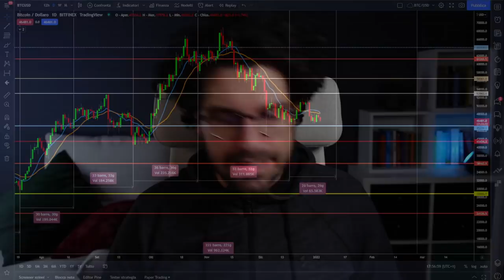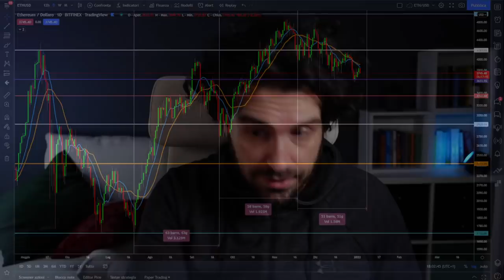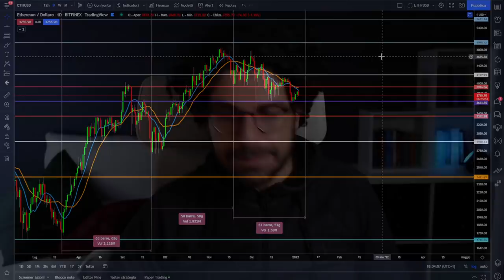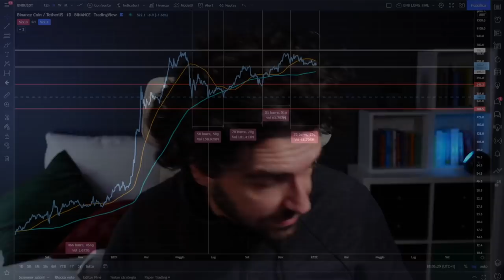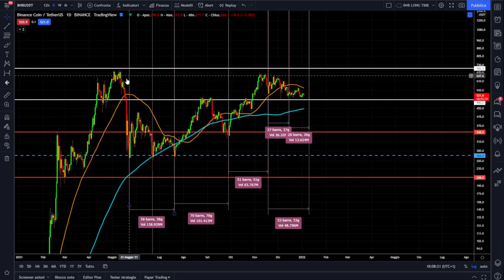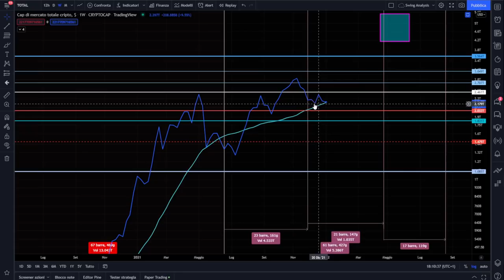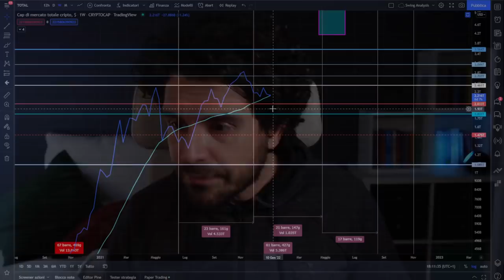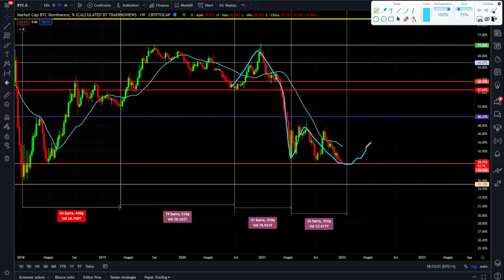BITCOIN E CRYPTO SE SUCCEDE QUESTO DEVI ESSERE PRONTO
Bitcoin e crypto sono in fase di chiusura di un ciclo importante.
Se succede questo devi essere pronto.
Ciao sono Mauro Caimi, trader e analista quantitativo.
Analisi ciclica e tecnica dei mercati delle Crypto.
Bitcoin ethereum Binance coin Total market cap e Dominance.
Buona visione

00:00 Intro
03:00 Analisi Bitcoin
07:00 Analisi Ethereum
09:00 Il livello chiave di Bitcoin
14:00 Analisi Binance Coin
16:00 Cosa fare ORA sui mercati Crypto
17:20 La total market cap delle Crypto
19:30 La dominance di Bitcoin ed il suo ciclo

LA MIA ATTREZZATURA VIDEO: